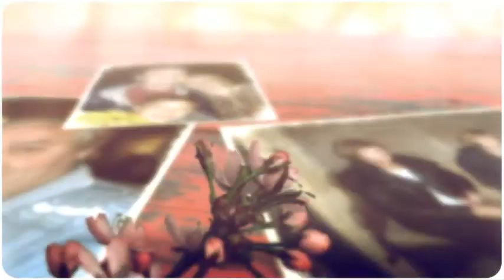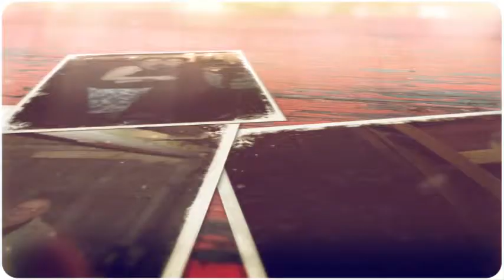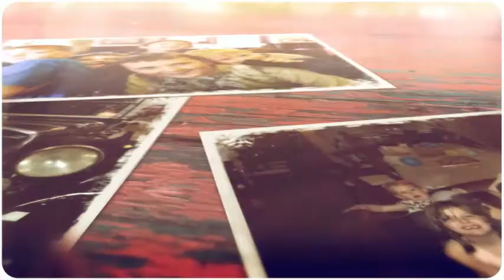Luckley Farm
Our family holiday in the Cotswolds 2014